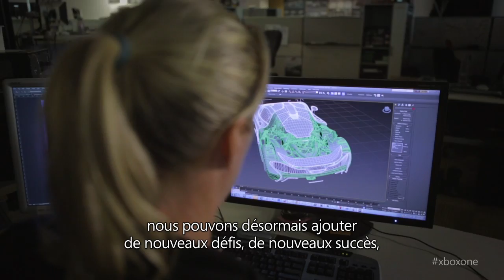La puissance du Cloud gaming sur Xbox One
Graeme Boyd et le directeur créatif de Turn 10, Dan Greenawalt nous expliquent tous ce qu'il sera possible de faire avec la puissance du Cloud sur Xbox One.